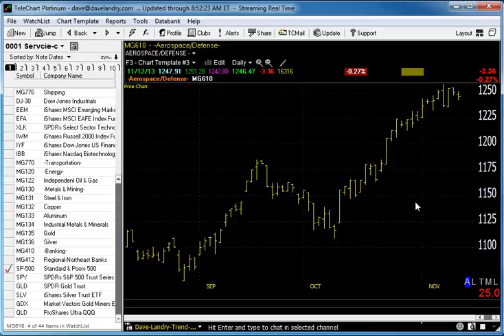11/13/13 Dave Landry's Market In A Minute